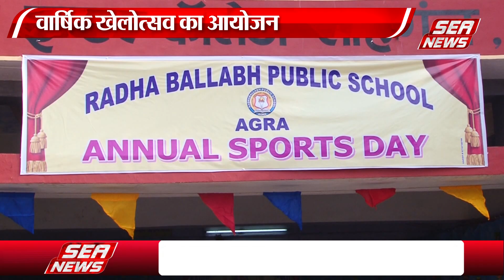वार्षिक खेलोत्सव का आयोजन